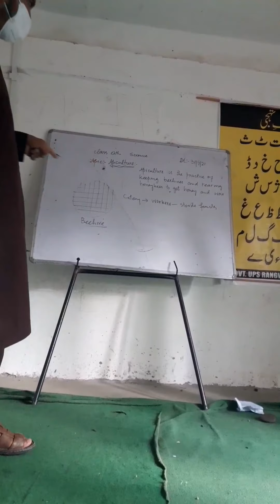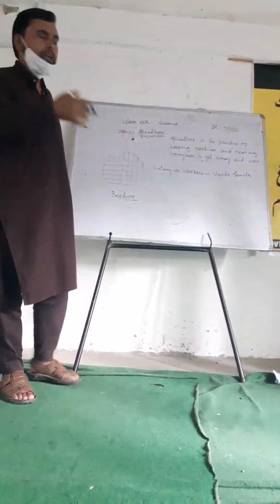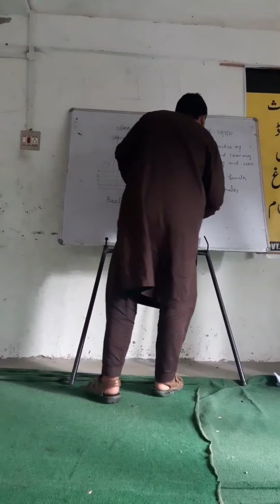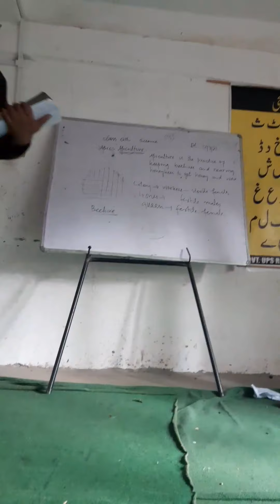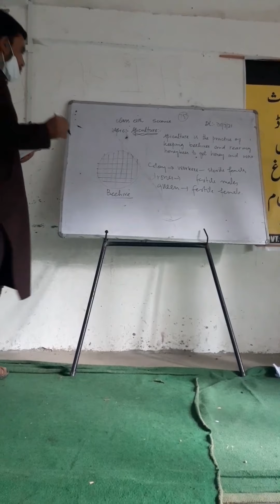8th Science topic:- Apiculture.